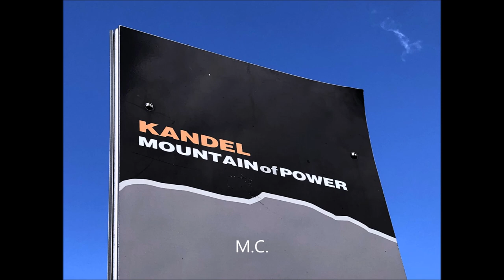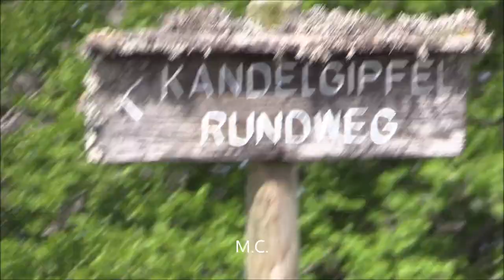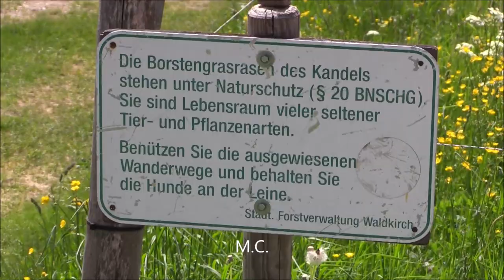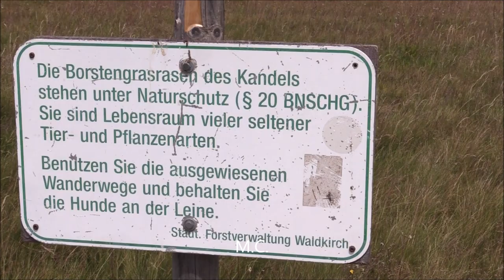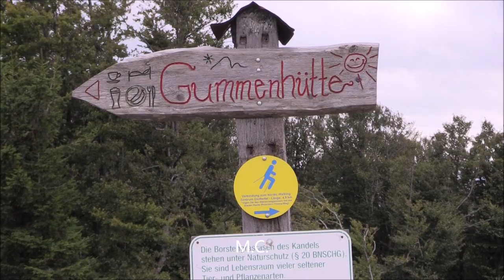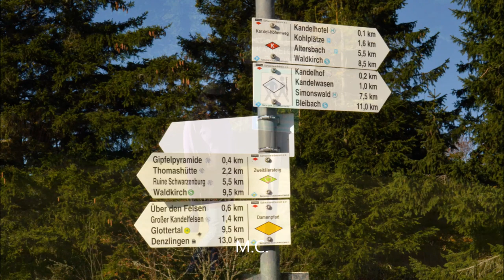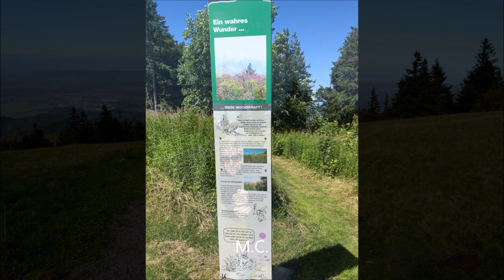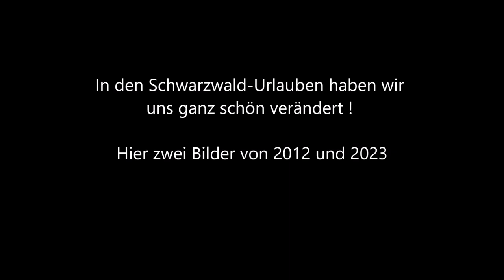Kandel - Berg der Kräfte im Schwarzwald (1243 m)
Dieser Berg besticht durch seine unglaubliche Fernsicht. Bunter Rückblick von Kandelwanderungen aus den Jahren 2011 bis 2023. Mit Aufnahmen vom alten und neuen Kandelberghaus. Mischung aus Videos und Bildern.

Gemafrei Musik Ronny Matthes